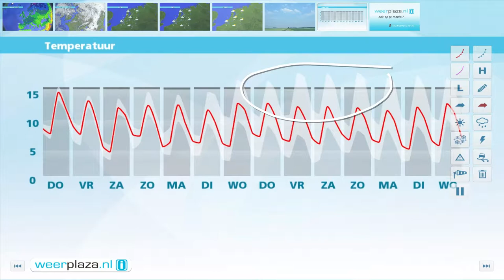Weerbericht woensdagmiddag: Donderdag lokale bui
In de loop van de avond wordt het geleidelijk droog waarna het vannacht af en toe opklaart bij minima rond 6 graden. Morgen wisselen wolken en zon elkaar af en is in het oosten een bui mogelijk. Bij weinig wind is het 's middags 13 tot 16 graden. Vrijdag en in het weekeinde is het 12 tot 15 graden met vrijdag enkele buien en in het weekend vaker zon.